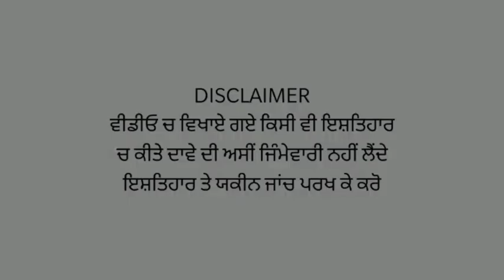Patiala ਚ ਹਾਈ ਪ੍ਰੋਫ਼ਾਈਲ ਮਰਡਰ ਮਿਸਟਰੀ